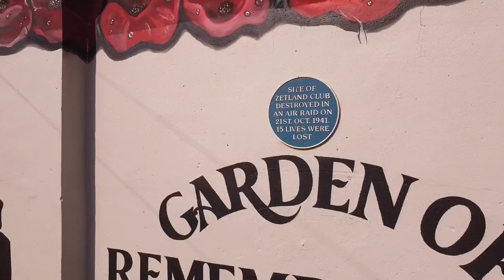Redcar Garden of Remembrance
The garden of remembrance stands on the site of the former Zetland Club. On October 21st 1941, the club took a direct hit from a bomb during an enemy air raid, killing 15 people inside.